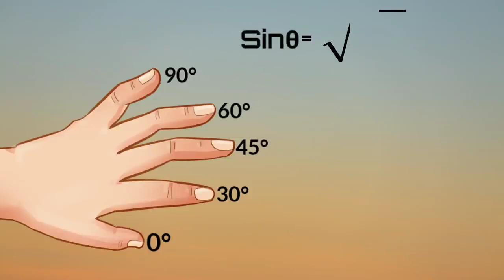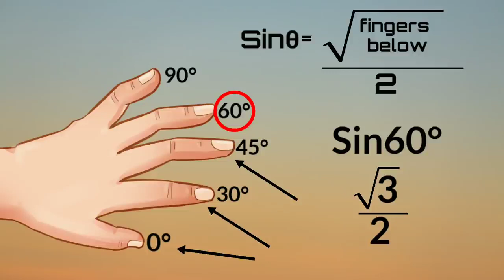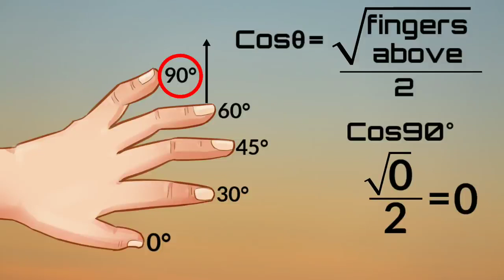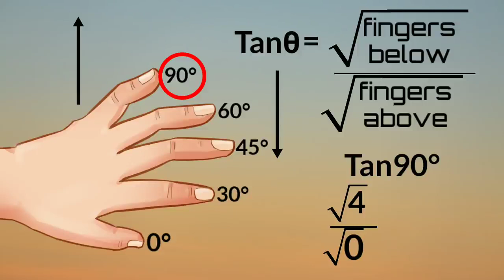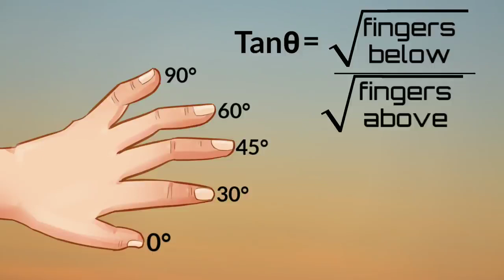very easy way to remember trigonometry functions values